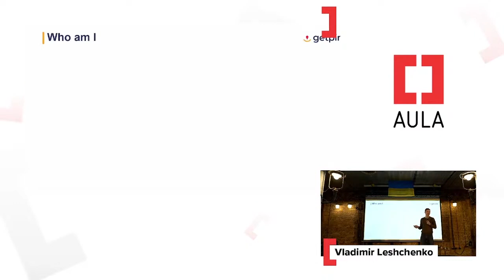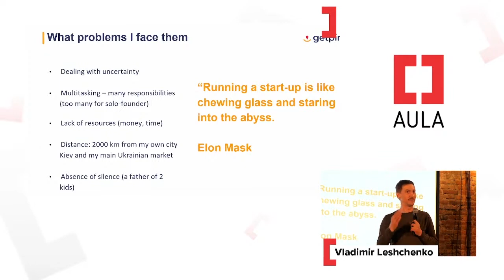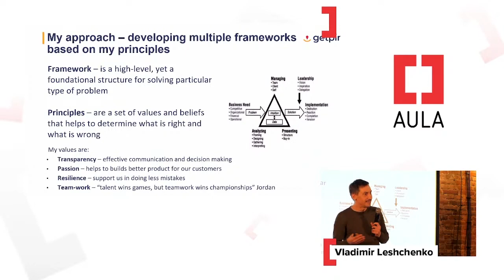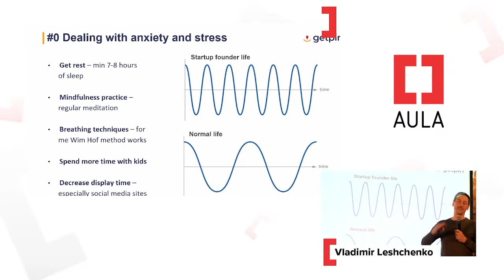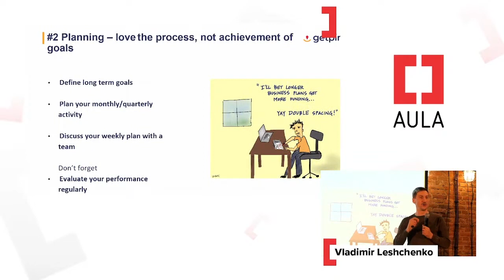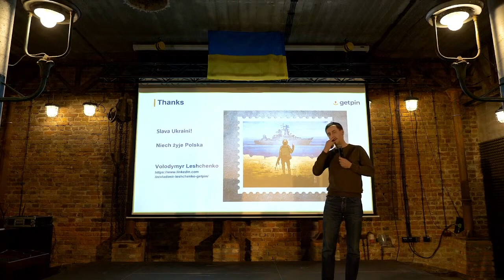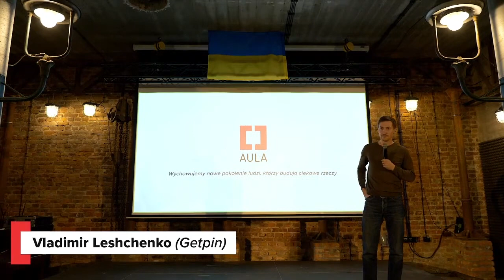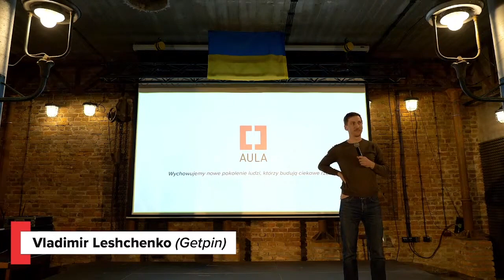Aula #175: Vladimir Leshchenko — How frameworks help to survive one founder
Meetup #175 of Aula Polska was dedicated to all about Ukraine

Vladimir Leshchenko from Getpin explained how frameworks helped him to manage all the things regarding his professional and personal life.
The speech was recorded on April 20, 2022